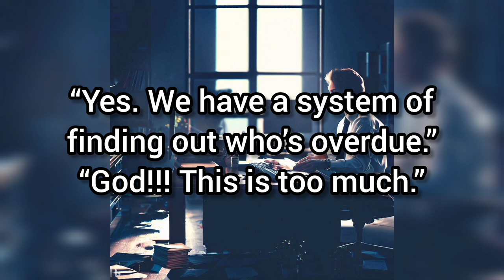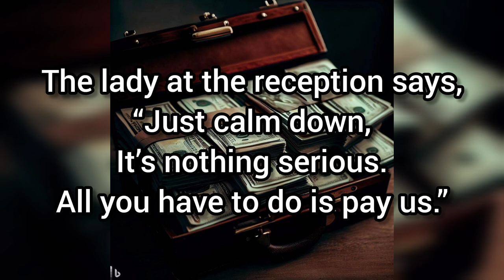Funniest Dirty Joke of the Day / Video Jokes / Adult jokes / Funny Jokes / Best Jokes